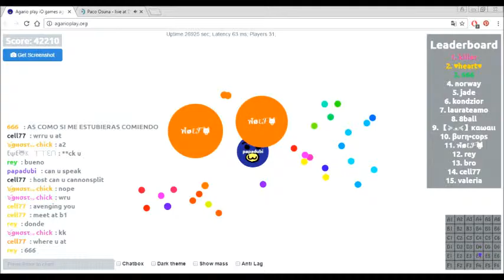Agar.Papadubi-GIANT EUROPE III-Wolf team mate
If you like a video.

all the best ..bye o/